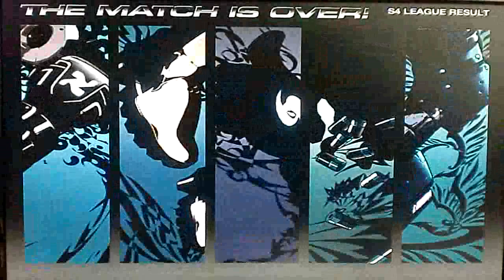S4 League - Blaze2077 in Chaser Mode - Part 3/3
Blaze2077: Alright whose next :P Also final part of Chaser mode next up: DEATH MATCH  \../. ^o^ .\../

(S4 account: Blaze2077)

Go check us out :D